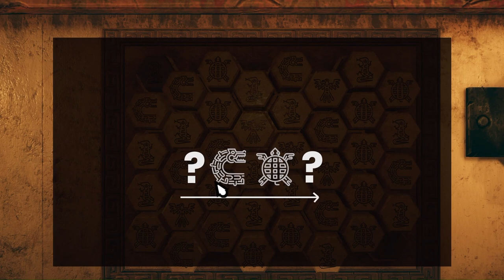Mayan Temple - Escape Room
You are going to travel through time to steal priceless treasures. Will you be able to make it back alive?

Between Time is an escape room that will test your skills. Travel through time, explore mysterious places around the planet, solve puzzles, decode secret codes, and find hidden objects and treasures.

Solve this mystery by traveling through time to five different places in human history. Will you be able to escape?
Characteristics
Solve puzzles based on logic.
Explore five rooms set at different times in human history.
Discover more about A.I.T.M.A, the Artificial Intelligence Time Machine Assistant.